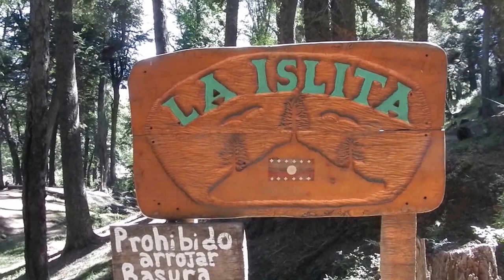La Islita, Mirador Bandurrias, Paraje Trompul, Parque Nacional Lanin, Neuquén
La Islita, Mirador Bandurrias, San Martín de los Andes, Paraje Trompul, Parque Nacional Lanin, Provincia del Neuquén